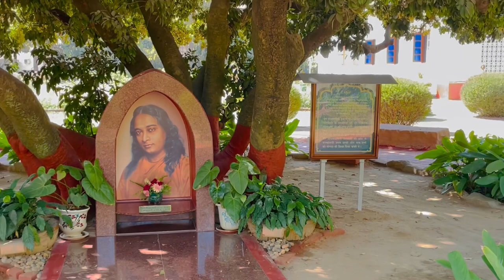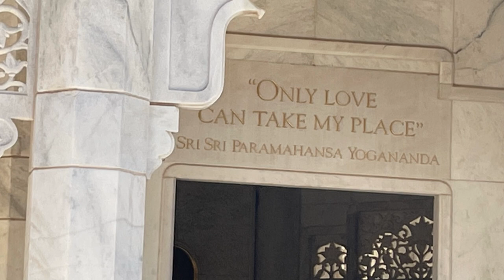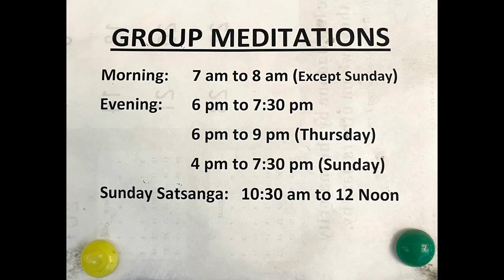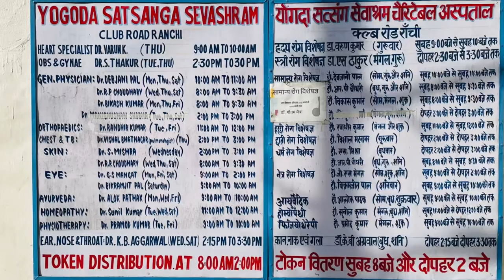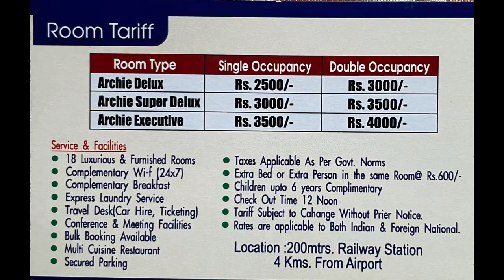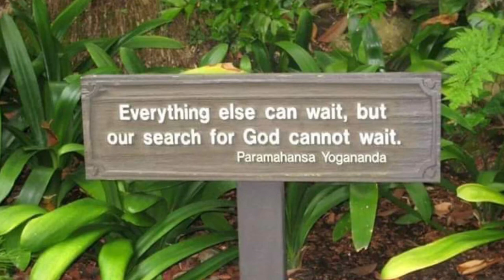Yogoda Satsanga / SRF Ashram Ranchi: Our real home